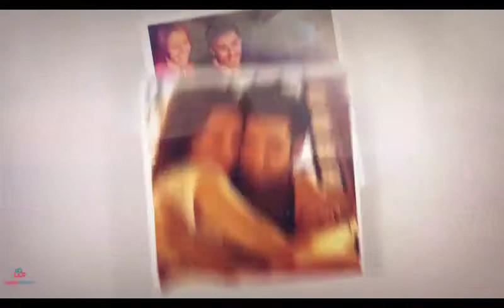Video Greetings with Pictures